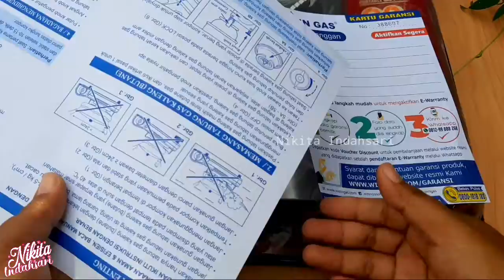UNBOXING KOMPOR PORTABEL WINN GAS 2S || CARA PAKAI KOMPOR PORTABEL